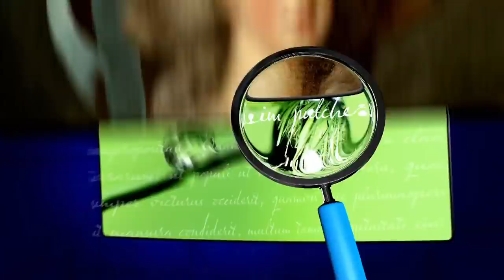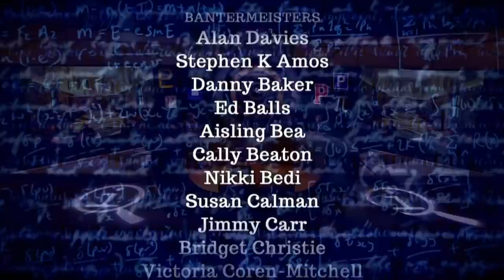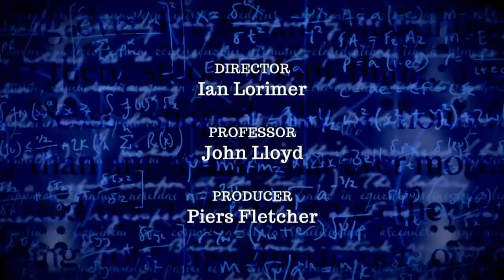QI S16E17 Series P episode 17 VG Part One HD - 1 March 2019